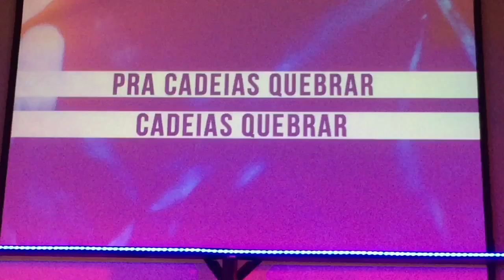Spiritual Retreat in New Hampshire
Ambassadors Church retreat 2019 at Camp Spofford New Hampshire.